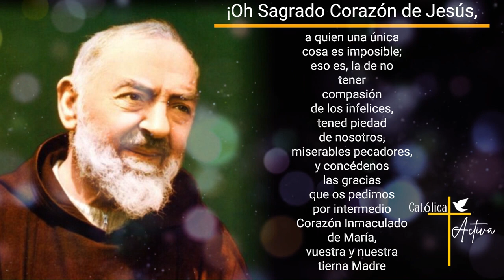👉 Oración Irresistible al Sagrado Corazón de Jesús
Una oración para todos los dias al Sagrado Corazón de Jesús inspirada por San Pío de Pietrelcina - Miércoles 21 de Febrero 2024